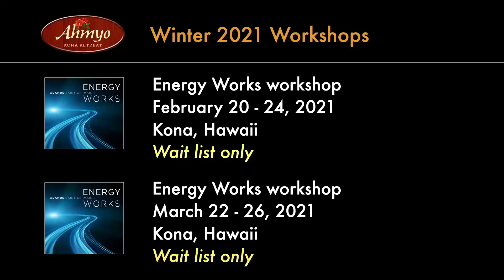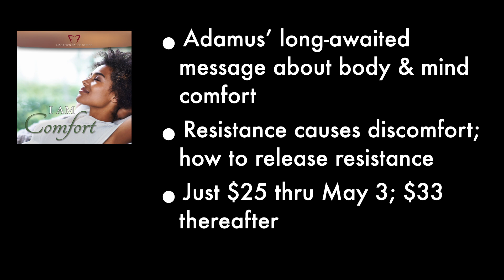13-5 Adamus - Merlin I Am Series 5, WELCOME - February, 2021